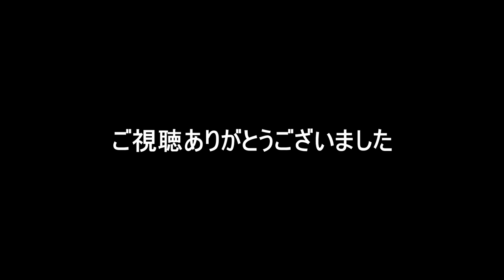【バドミントン】桃田賢斗が魅せる世界一の技術